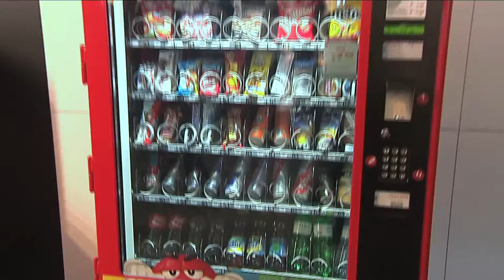TVO Olma Tipp: Selecta